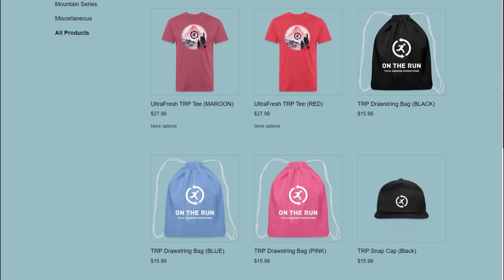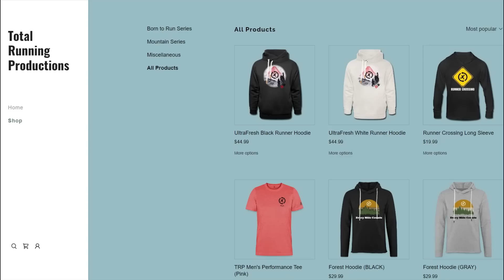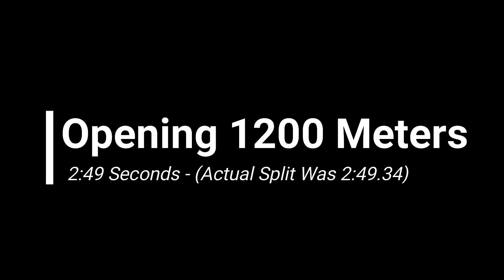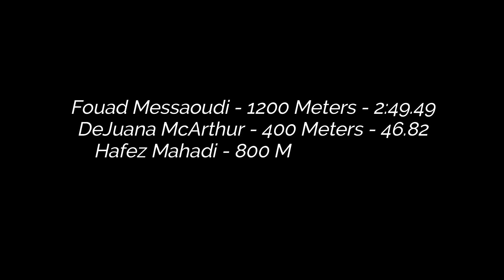Another World Record Has Been Smashed!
Oklahoma State does into ultra gas mode!